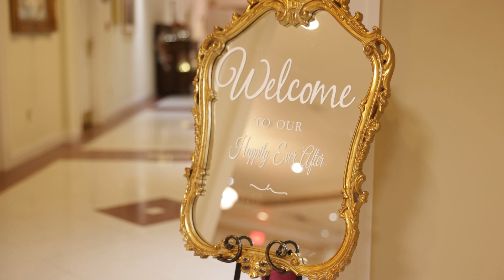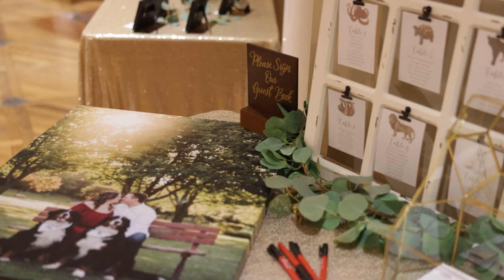Jillian & Stuart | New Years Eve Same Day Edit